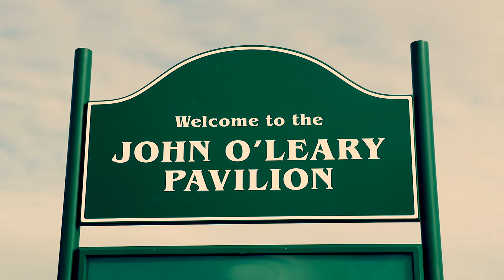Teaser Trailer - SUNDAY BEST | FILM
Teaser Trailer for the forthcoming Straight From The Off & Grassroots Footy Creative Film - Sunday Best.